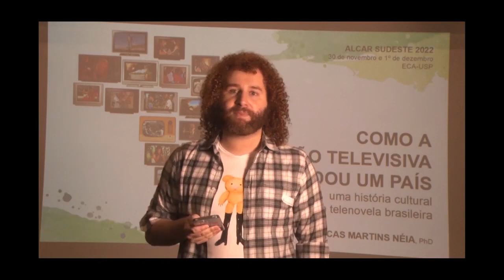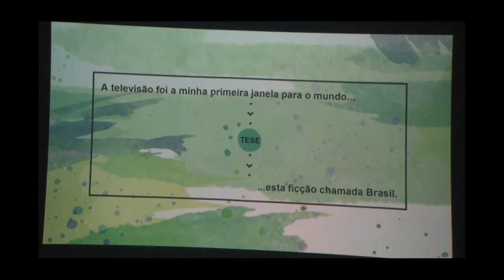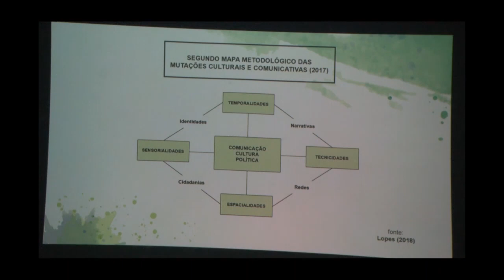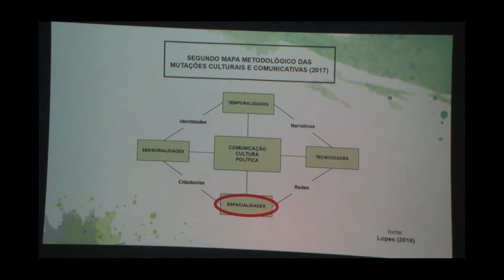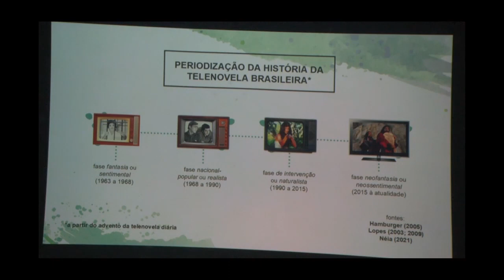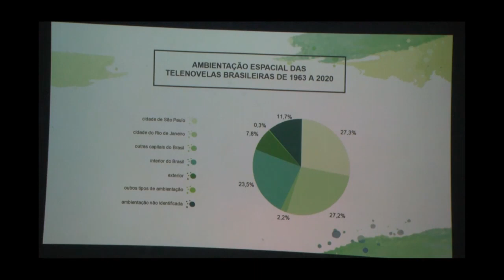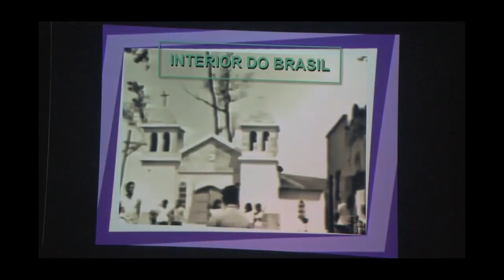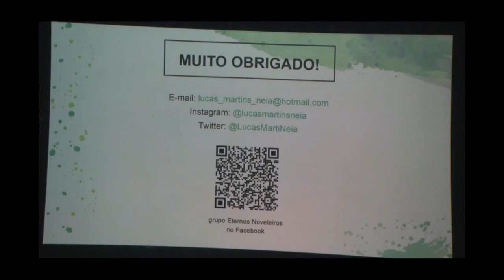Como a ficção televisiva moldou um país: uma história cultural da telenovela brasileira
Oficina Audiovisual Alcar Sudeste 2022

Palestrante
Lucas Martins Néia

Coordenação geral
Profs. Drs. Luciano Victor Barros Maluly, Wagner Souza e Silva e Maria Clotilde Perez Rodrigues (USP)

Coordenação Rede Alcar
Profas. Dras. Valci Regina Mousquer Zuculoto (UFSC), Christina Ferraz Musse (UFJF), Silvana Louzada da Silva (IFRJ) e Valquíria Aparecida Passos Kneipp (UFRN)

Coordenação científica
Profs. Drs. Luciano Guimarães, Dennis de Oliveira, Eneus Trindade Barreto Filho e Luiz Alberto de Farias (USP)

Coordenação de comunicação e divulgação
Bruno Militão Garcia (graduando CJE), Profs. Ms. Felipe Parra Alves de Oliveira, Carla de Oliveira Tôzo e Prof. Dr. Carlos Augusto Tavares Júnior (USP)

Coordenação de Podcast
Profs. Ms. Beatriz Buschel Pasqualino e Marcelo Cardoso, Profa. Clara Cavalcanti Rellsatb (USP) e Prof. Ms. Daniel Azevedo Muñoz (Universidade Autônoma de Madrid/USP)

Coordenação digital e audiovisual
Profs. Drs. Luiz Fernando Santoro, Rodrigo Pelegrini Ratier (USP) e Silmara Regina Biazoto Gabriolli (CJE ECA-USP)

Edição das oficinas audiovisuais
Prof. Ms. Felipe Parra Alves de Oliveira (USP)